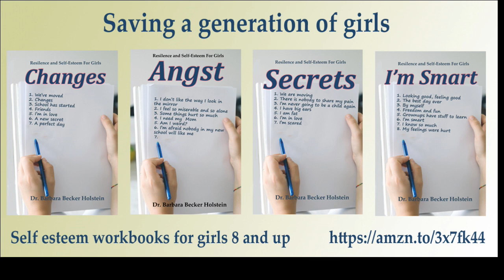Resilience and Self Esteem, Saving A Generation of Girls: Loneliness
Dr. Holstein helps parents, grandparents and educators understand the  issues that girls face in today's world, during and after the pandemic. Girls today must deal with a host of modern day issues -  loneliness, bullying, lock downs, social media issues,  climate change, depression, anxiety - the list seems endless. Dr. Holstein provides a number of ways that parents can help their girls build resilience, self esteem and lower their anxiety.